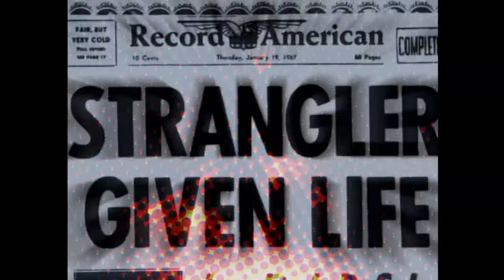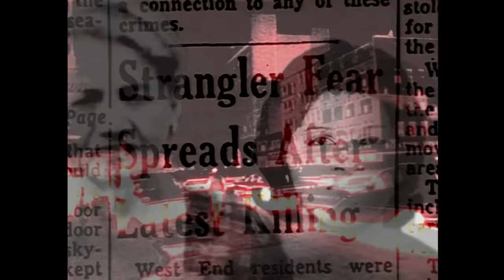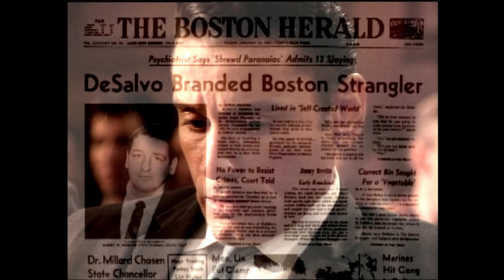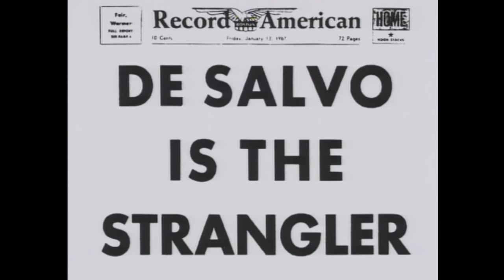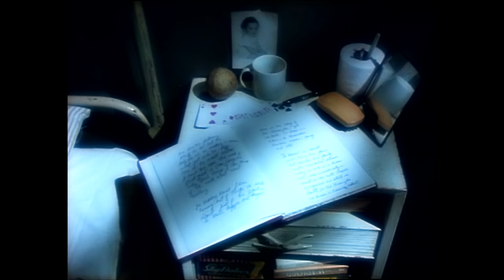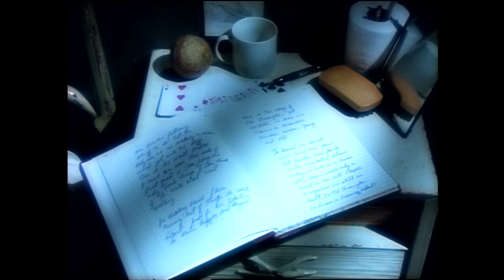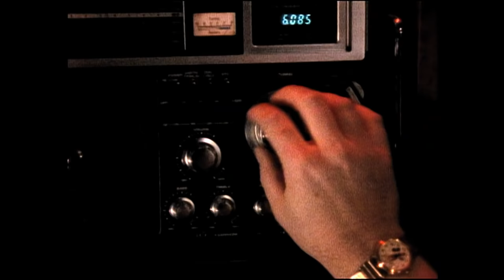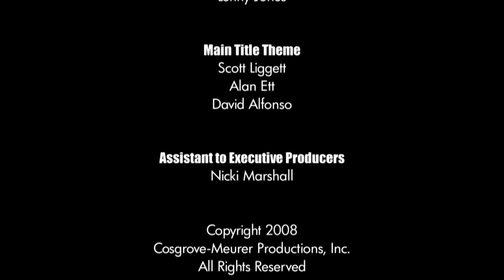Unsolved Mysteries with Dennis Farina - Season 2, Episode 7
This, Episode includes: Boston Strangler (Pts. 1 & 2), Gas Station Video, Interceptions and Model A Sister.